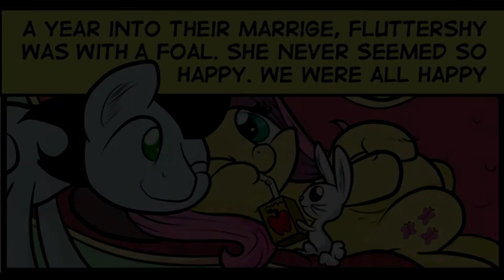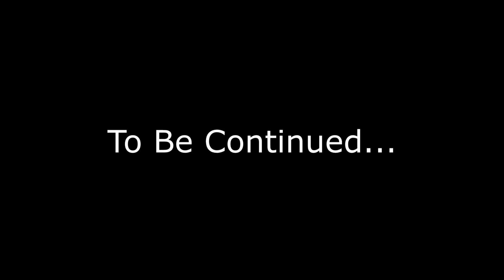Time Fades | Chapter 1: Fluttershy (MLP Comic Dub Series)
Edited and voiced: Storm Runner